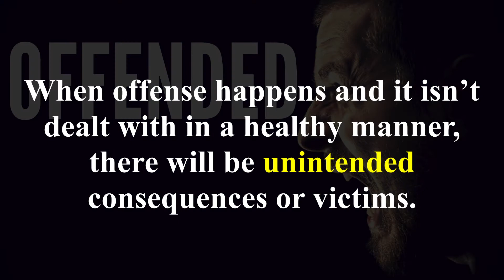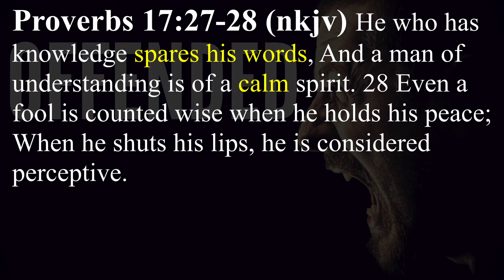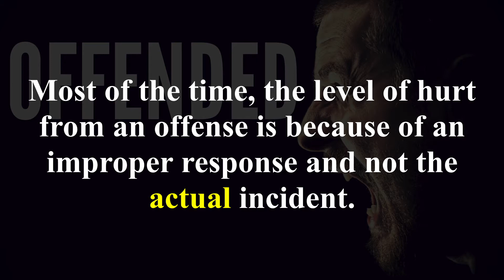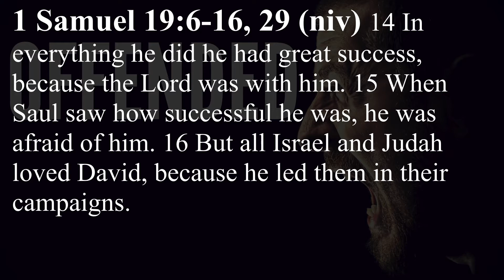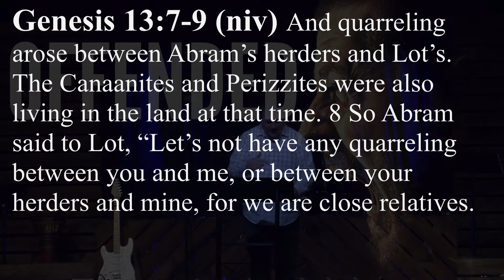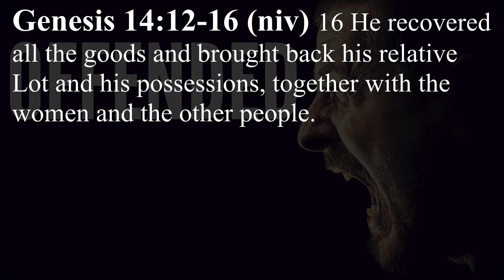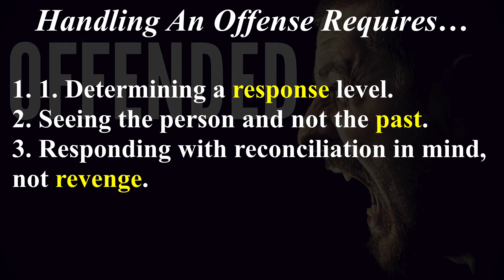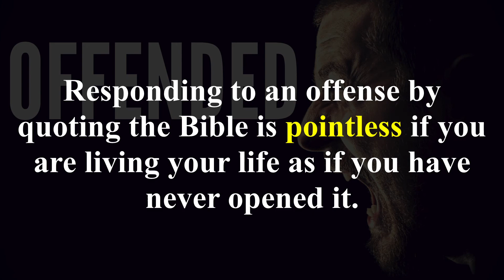Offended -- Week 2